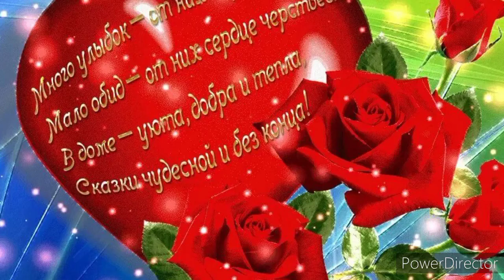С ДНЁМ РОЖДЕНИЯ !!!💞🎂☕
ОЛЯ, МЫ ПОЗДРАВЛЯЕМ ТЕБЯ С ДНЁМ РОЖДЕНИЯ !!! ЗДОРОВЬЯ И СЧАСТЬЯ ТЕБЕ ЖЕЛАЕМ !!!